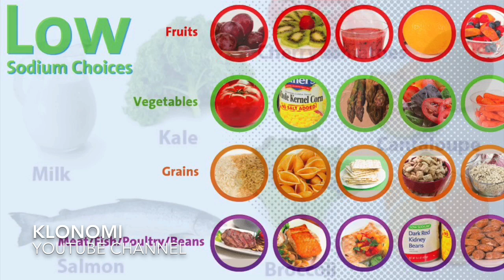کمبود این ویتامین باعث گرفتگی عضلات و زانو درد میشه!